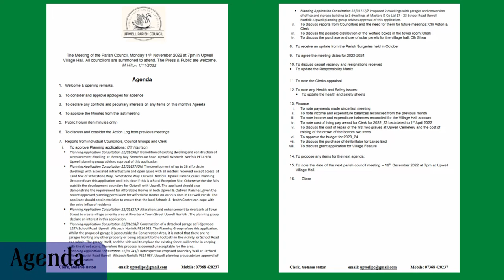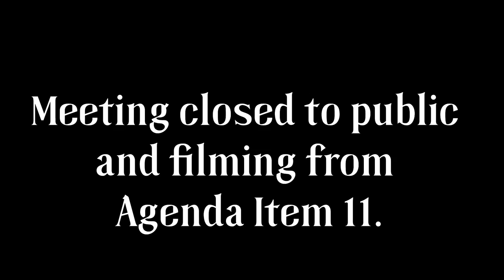Upwell Parish Council Meeting 14th November 2022. [ Meeting closed to Public after Agenda Item 10.]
In order to continue assisting to further better communication between the Parish Council and the public, Welle Film Productions attended the  meeting  held on  14th November 2022 at Upwell Village Hall and recorded the event. This is not an Upwell Parish Council production.

The business discussed as per Agenda displayed at 00.10 seconds. The meeting was closed to the public after Item 10 to discuss confidential items. Re-admission not permitted. For any information regarding remainder of agenda refer to published minutes on the Upwell Parish Council website.
A time log also appears below if you wish to 'skip' to any particular item.

Note next meeting will be at UPWELL VILLAGE HALL on 12th December 2022.

This is a Public Interest film prepared by Welle Film Productions not Upwell Parish Council. Recording and publication of the public meeting of Upwell Parish Council on  14th November 2022 is permitted by virtue of the provisions of the Public Bodies (Administration of Meeting) Act 1960 (as amended), The Local Government Act 1972 (as amended) and the Local Authorities (Executive Arrangements) (Meetings and Access to Information) (England) Regulations 2012 (as amended)

Any members of the public captured in this video gave permission to be filmed.  The captured footage has not been edited save for inclusion of descriptive text and the Welle Film Production's Intro and Outro.

It is a recording of the event to enable Parishioners and any other interested parties to view and understand what transpires at the local Parish Council Meeting and is an aid to improving and extending  communication between the Council and the community.

If you need any additional information or have questions please visit the Council's or email the Clerk of the Council at .

TIME MARKERS:
00:00 Upwell Parish Council Meeting 14th November 2022
00:10 Agenda
00:21 Opening & Welcome
00:33 Anouncement regarding closure of meeting after item 10.
01:00 Apologies and Conflicts of Interest
01:10 Approval of Minutes
01:24 Public Forum (Joe from 'UP' re fibre installation and David Pope)
10:12 Action Log items
24:44 Group Reports per Agenda items
41:50 Update on Parish Surgeries and decision to cease.
50:08 Meeting dates 2023/2024
53:10 Casual Vacancy on council and co-opting Councillor
55:32 Meeting closed to Public and filming ceases.

1:35:53 Close